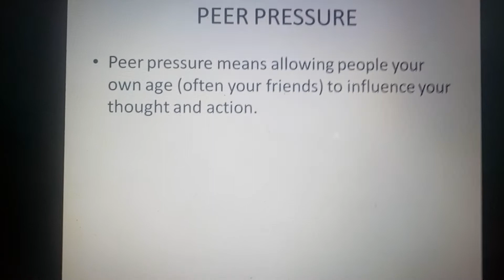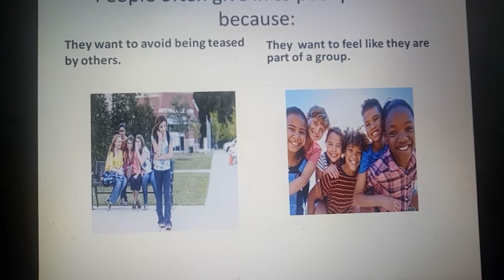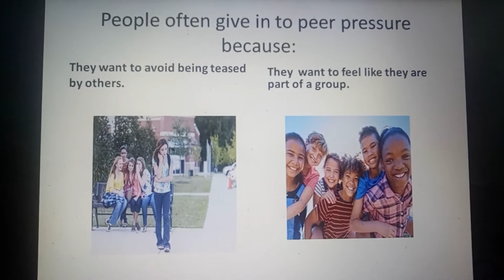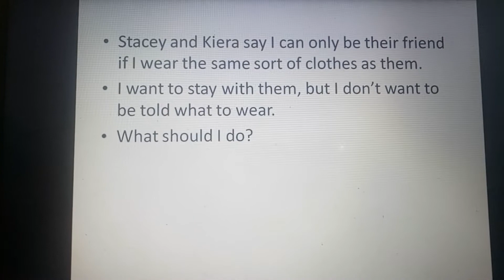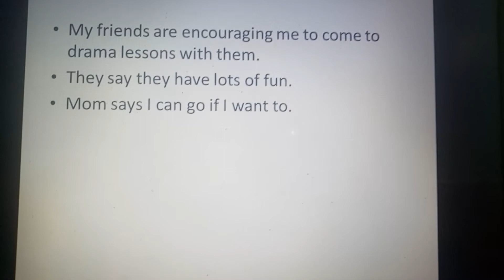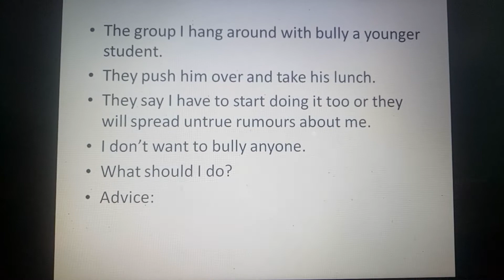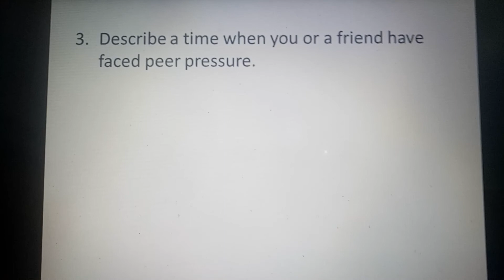CB Grade 5 Peer Pressure